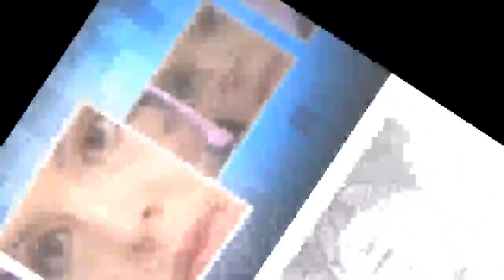¡Ángel de Brito tuvo un tenso cruce con Dalma Maradona y no se guardó nada!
El periodista estrella de canal 13 es conocido por su frontalidad pero esta vez se superó a sí mismo. ¡Mirá!